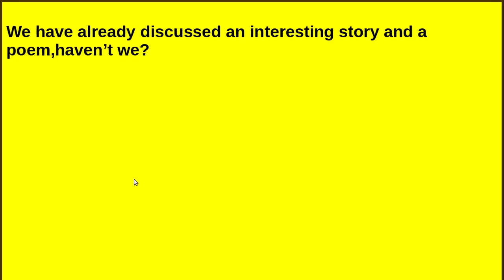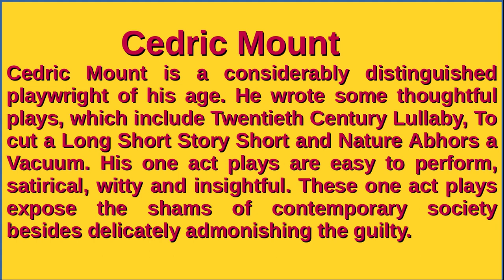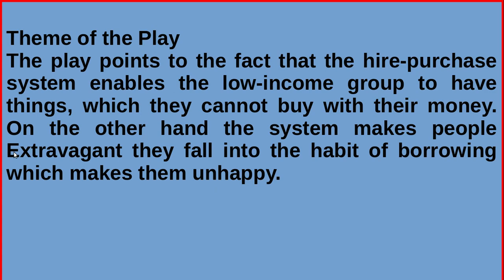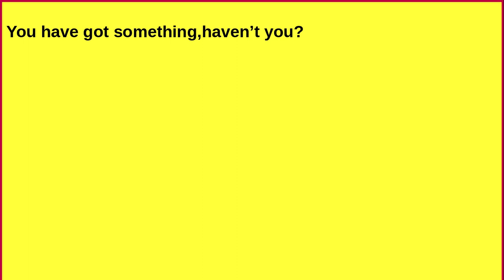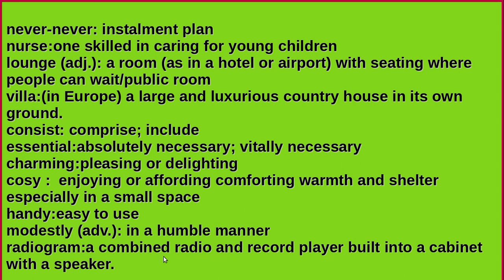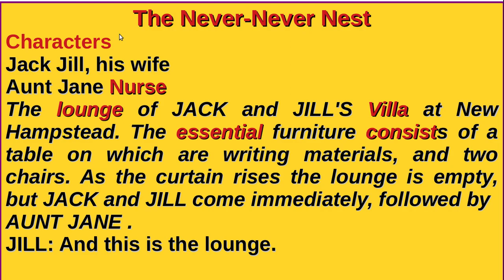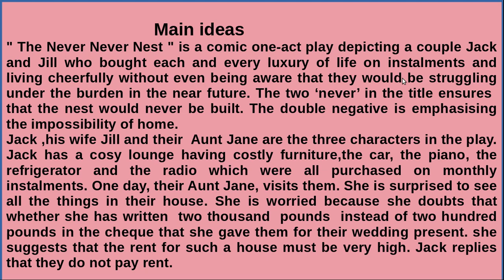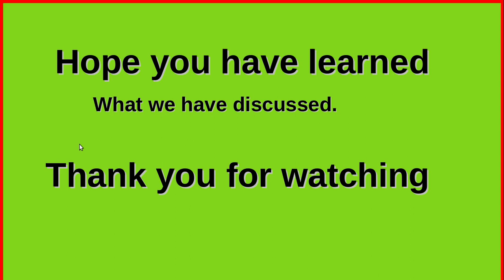SSLC English The Never-Never Nest.... Part. 1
Unit. 4 Lesson. 2, Everything from the part
sorry. no paragraphs